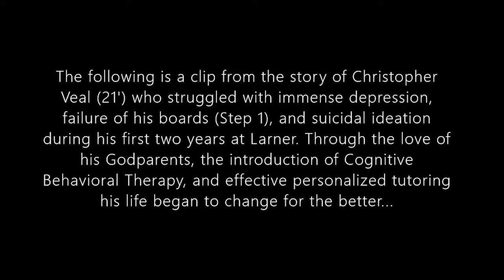The Larner Stories Project Trailer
The Larner Stories Project is a new video series that features candid, one-on-one conversations with University of Vermont Larner College of Medicine Alumni, Upperclassmen (M3’s and M4’s), and Faculty that faced personal challenges during their time in medical school and training, but nevertheless overcame these challenges or grew stronger because of them. This is a project for medical students, by medical students (current or former). These stories are meant to serve as a living testament to the coping skills and resources that worked for the storyteller, while reminding those viewing the videos (i.e. medical students) that they are not alone.